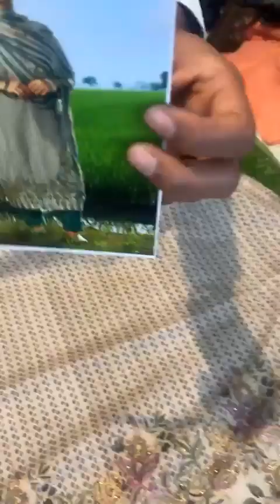ਸਸਤੇ ਸੂਟਾਂ ਨੇ ਹੋਸ਼ ਭੁਲਾਈ ਬੀਬੀਆਂ ਦੀ 🕺💃 98148-41280